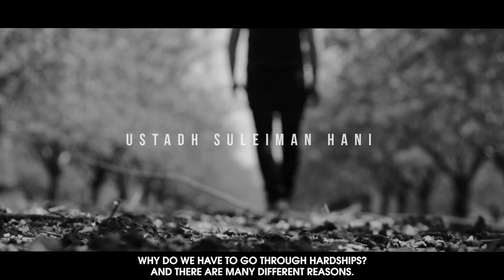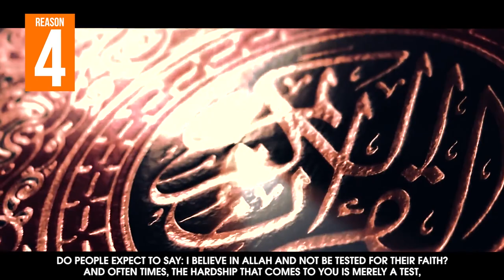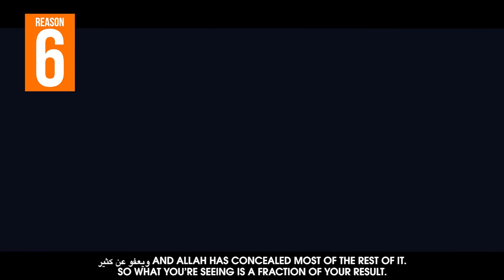WATCH THIS IF YOU ARE GOING THROUGH PROBLEMS & DIFFICULTIES!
Speaker: Ustadh Suleiman Hani